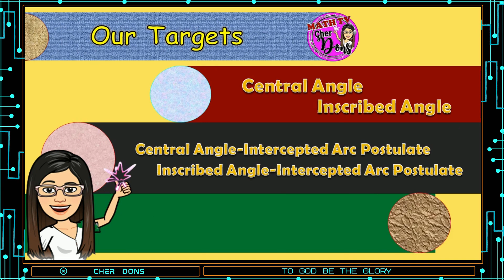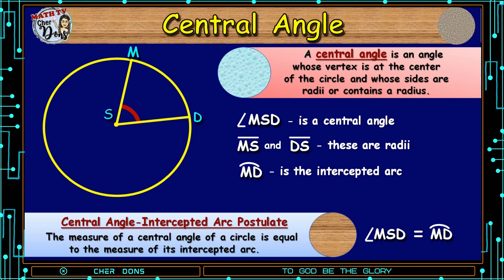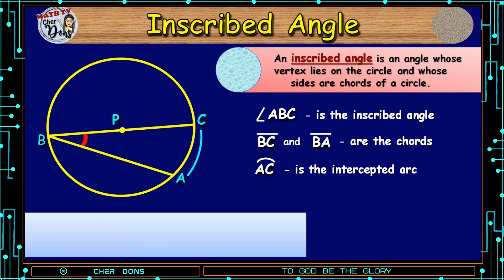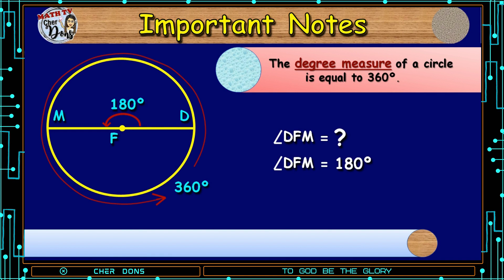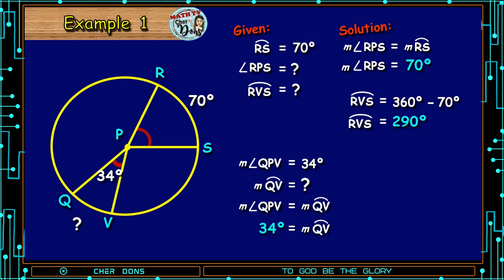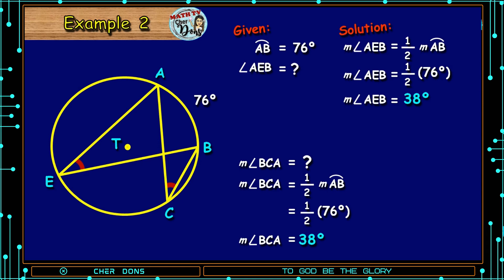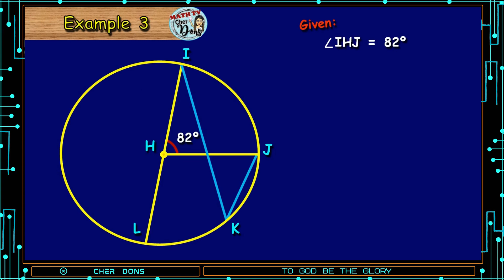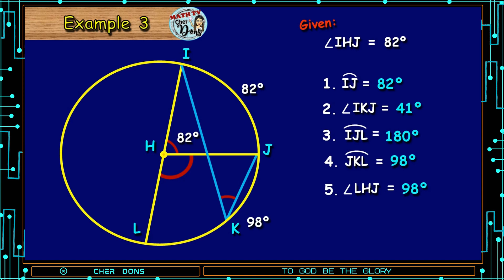Central and Inscribed Angles | Grade10 | Q2-L5.A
This video lesson is all about central and inscribed angles.